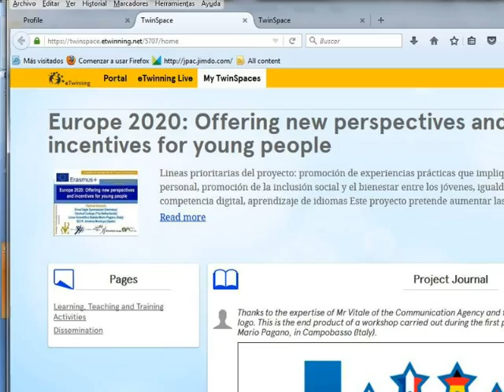How to join the project's Twinspace and update profile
Europe 2020: offering new perspectives and incentives for young people